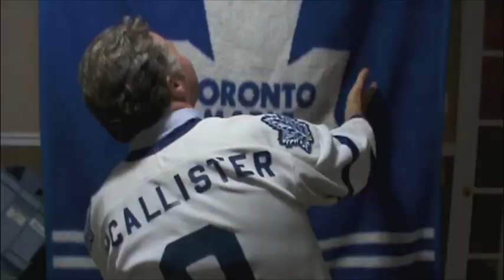Maple Leafs Fan Part 2 (2011 Stanley Cup Final Prediction)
My Dad decided to dish out yet another rant for the 2011 Stanley Cup Finals. Vancouver Canucks vs the Boston Bruins. He is a Toronto Maple Leafs fan trying to adjust to the TML's never making the post season.